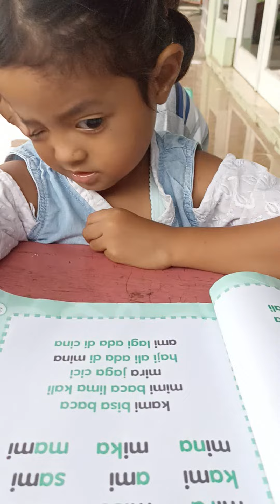nisa belajar membaca part. 1